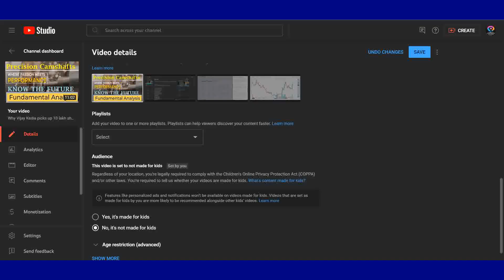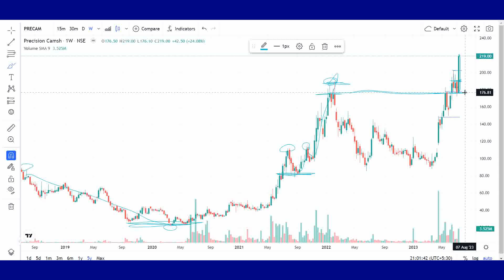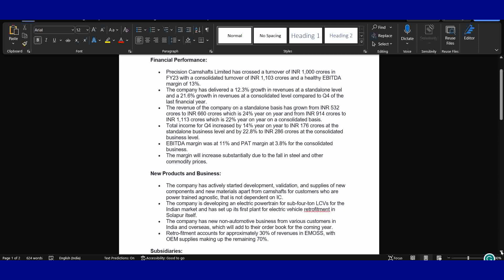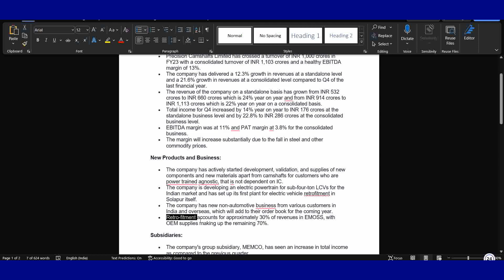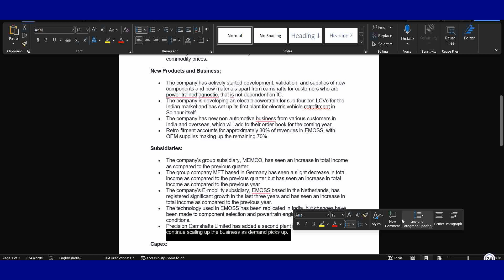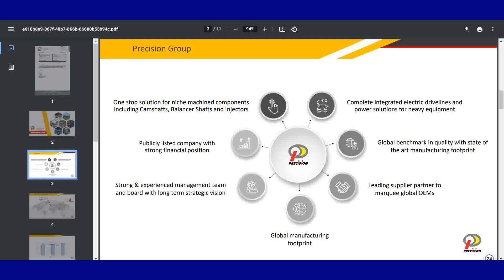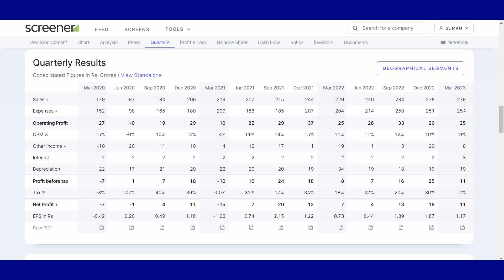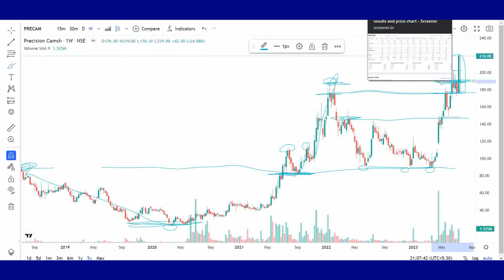विजय केडिया Ji ने क्यों खरीदे 10 लाख शेयर? precision camshaft share latest news\ precision camshaft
What is the future of precision camshaft share?
What will be the target of precision camshaft share?
Past performance of precision camshaft share?
Technical and fundamental analysis of precision camshaft share.

best shares for sip in india
best share
best share market course in india
best share market youtube channel

precision camshaft share latest news
precision camshaft share analysis
precision camshaft share price
precision camshaft share price bse
precision camshaft solapur
precision camshaft share
precision camshaft stock price
precision camshaft
vijay kedia shares
vijay kedia share market
vijay kedia share portfolio
vijay kedia short video
vijay kedia share market song
vijay kedia short
vijay kedia share list
vijay kedia share market video
vijay kedia share price
vijay kedia interview shorts
vijay kedia song india ka short